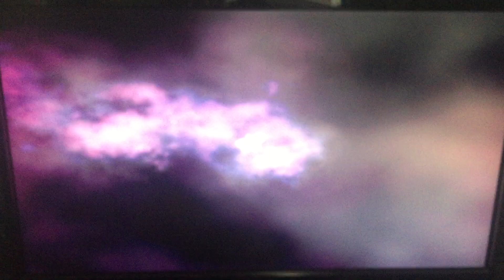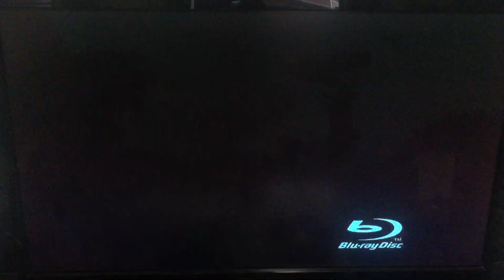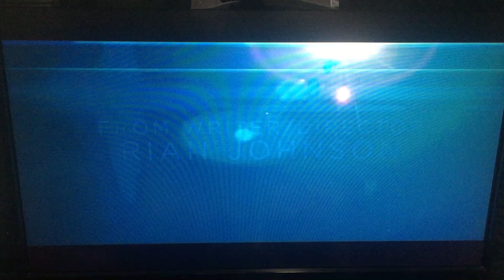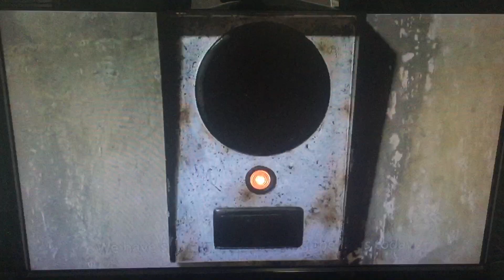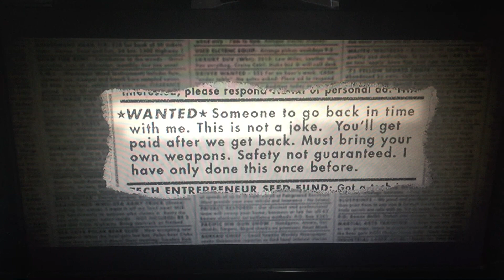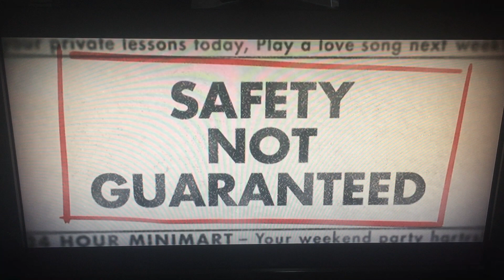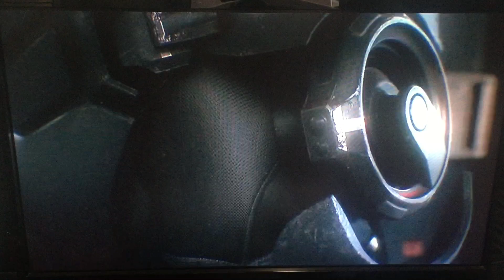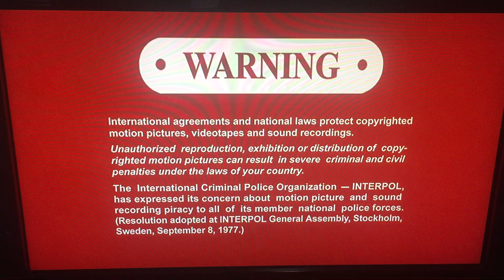Opening To Lockout 2012 DVD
Here's the Opening to Lockout DVD from 2012, by Sony Pictures Home Ent., made in USA. (40376) Unrated, color. 95 minutes.

The following previews:

1. Sony Pictures Home Entertainment logo
2. Blu-Ray Disc promo
3. Looper trailer
3. The Raid: Redemption trailer
4. Safety Not Guaranteed trailer
5. Robot & Frank trailer
6. Starship Troopers: Invasion trailer
7. DVD Menu
8. Piracy Warning Screen
9. FBI Anti-Piracy Warning Screen
10. Warning/Attention Screens
11. The Following Interviews Screen
12. Filmdistrict logo
13. Digital Factory logo
14. Europacorp logo